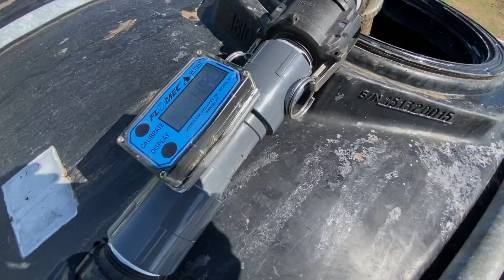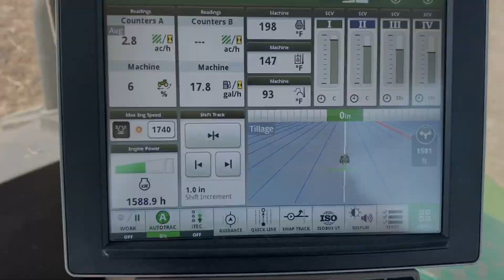Odds & Ends Around The Farm & Ranch - 2020